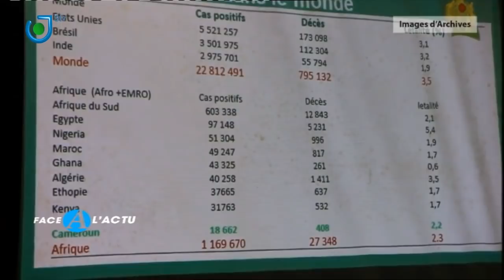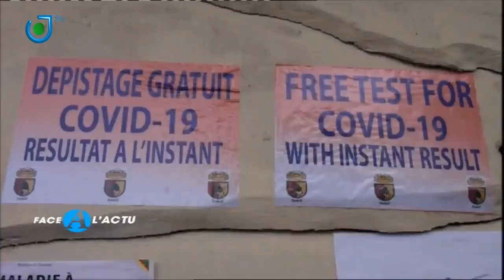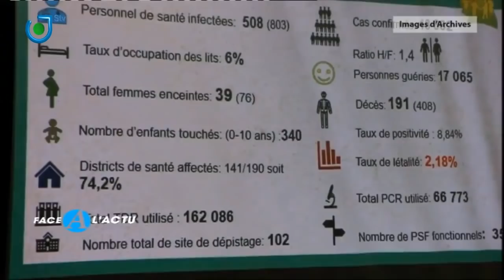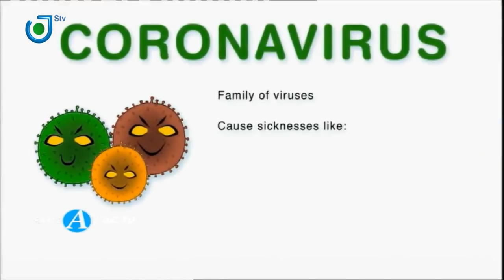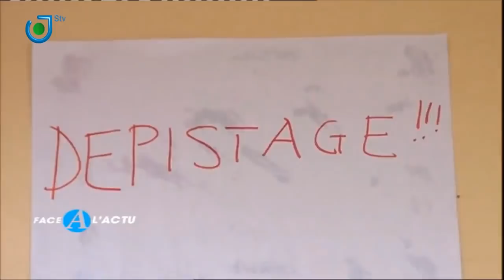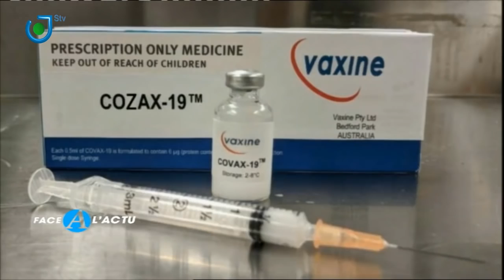Engelbert Lebon DATCHOUA est FACE A L'ACTU avec Dipita Tongo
Invité

Engelbert Lebon DATCHOUA
(MRC)